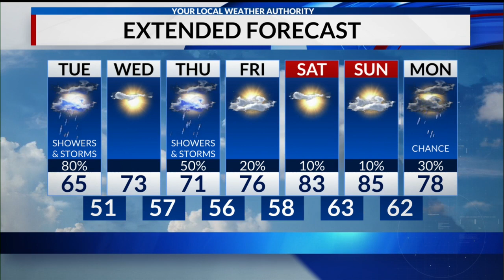Monday 6 p.m. Weather